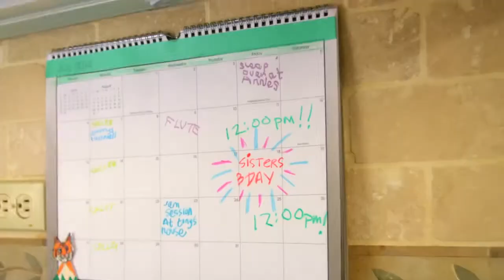Little Steve, Big Dreams #2 Vote Aoki for DJ Mag Top 100